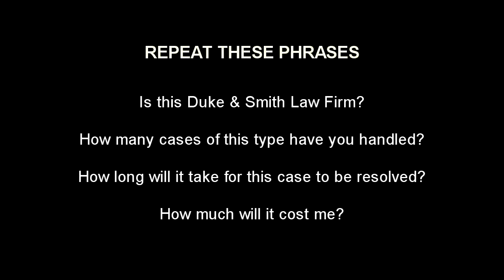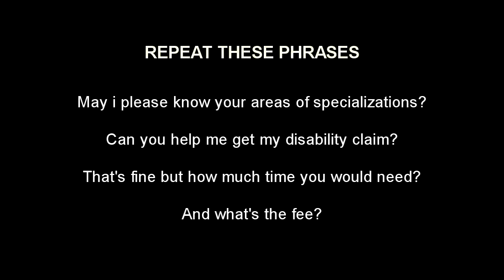Legal English Online. Hiring a Lawyer - English for courtroom - Legal terminology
Sooner or later everyone has a brush with the law and it is very important to communicate effectively with your lawyer to get good quality legal assistance. In this lesson we will see some phrases that you can use when communicating with your lawyer.

Learn these phrases by playing the conversation as many times as you like, and repeating the important phrases at the end.